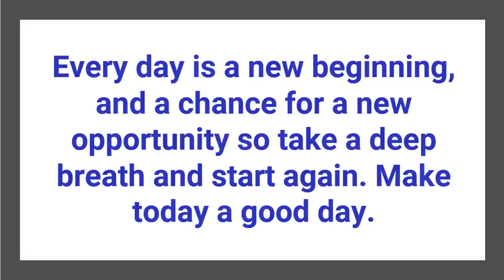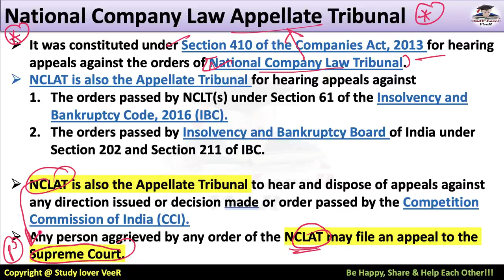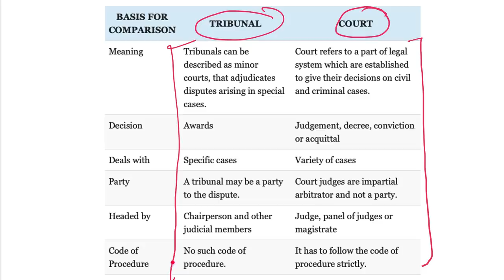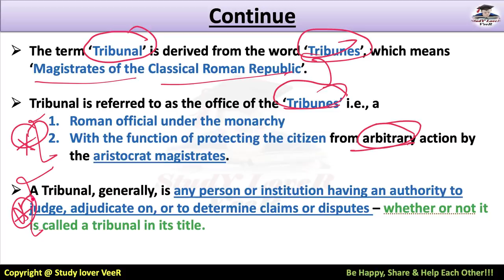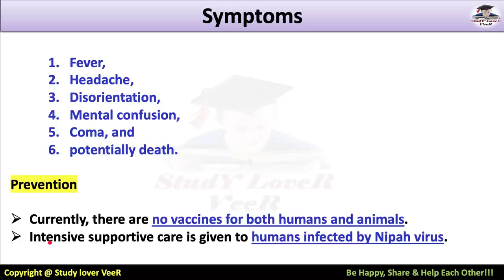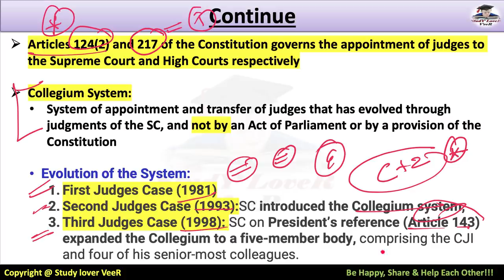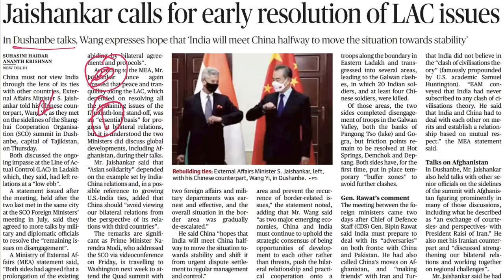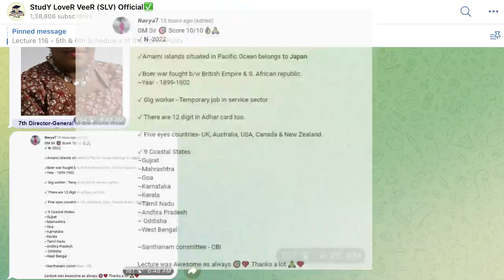The Hindu Newspaper Editorial Analysis by Veer Talyan for UPSC/IAS | Study Lover Veer | 18 Sept 2021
Study Lover Veer Official App 18th September 2021: The Hindu Newspaper Analysis & Editorial Discussion in Hindi and English is a Daily Current Affairs video lecture, which is covering important articles and editorials in the required depth mainly for UPSC/IAS, CDS, NDA, EPFO, State PSC, SSC, Banking, IBPS, RRB, RBI, SSC, CLAT Exams Preparation, and General Studies for all competitive examinations. In this video lecture, Study Lover Veer (SLV) channel by Veer Talyan brings you The Hindu Analysis. The aspirants are advised to watch the entire video lecture for a better understanding of all the topics till the end.

Today The Hindu Newspaper Analysis & Editorial Discussion  September 2021 Timestamp
00:00 - Motivational Dose By VeeR
01:11 - Indian sets record with 2.5cr Covid-19 Shot in one day
02:28 -  Previous Prelims Q's Answer
06:31 - UPSC Prelims Question
07:28 - The Hindu Newspaper Analysis & Editorial
08:57 - Editorial -1 Tribunal
23:51 - Editorial -2 Nipah amidst a pandemic
30:25 - Editorial -3 Afghanistan
PRELIM FOCUS FACTS
33:03 - SC Collegium
38:39 - GST Council
41:24 - Political Change in Afghan, not inclusive
41:50 - Jaishankar calls for early resolution of LAC issues
44:09 - SC allows Kerala to hold physical exams
45:08 - Bombay HC awards ₹10lakh each to the widow of three manual scavenger
46:01 - Biden unveils plan to cut methane emission
47:11 - Major restructuring of railways on an anvil
47:51 - WTO's agriculture pact tilted against developing countries
49:59 - UPSC prelims Q's Answer
50:17 - Previous lecture Q's Answer
51:00 - Notification + Be Happy, Share & Help Each Other

Thank YoU...VeeR